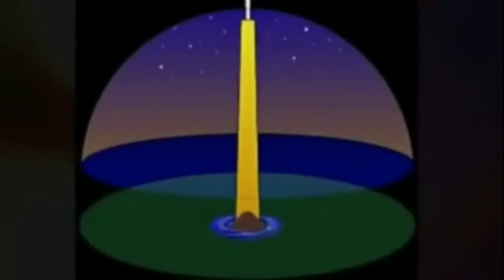If your Blood is Not side By Side with Satan & your Brethren You Will not Pass Into Eden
You gave up your divinity ~ get it back by blood over intent
The Garden of Eden is real & 144,000 will drink from the Living waters